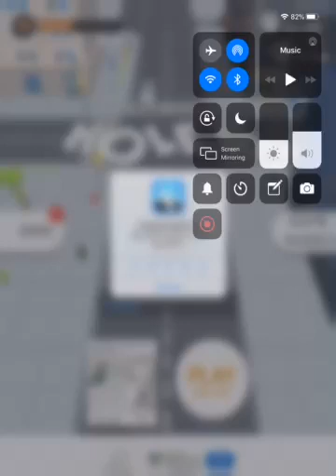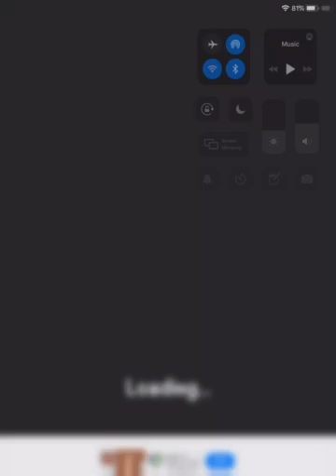Playing hole.io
I’m a starter yay cos I won my 2nd game!